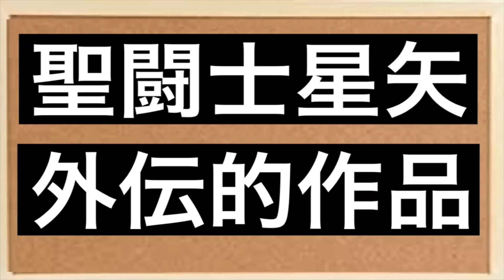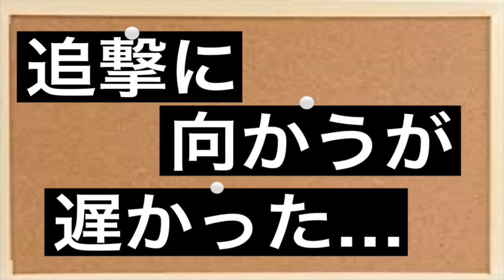【おっちゃんのマンガ、アニメ紹介】『聖闘士星矢 THE LOST CANVAS 冥王神話』 車田正美先生原作、手代木史織先生作画の漫画。『週刊少年チャンピオン』にて連載。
外伝として『聖闘士星矢 THE LOST CANVAS 冥王神話 外伝』が『週刊少年チャンピオン』および『別冊少年チャンピオン』で連載された。

車田正美の代表作『聖闘士星矢』の外伝作品の一つ。原作に設定上存在した、243年前の前聖戦が舞台である。本作品のドラマ性が新たな読者を獲得することで、それを通じて『聖闘士星矢』の新たなファンも増加するという相乗効果も生み出されている[1]。また2009年にはアニメ化され、OVAとして発売もされた。詳細は後述のアニメーションを参照。